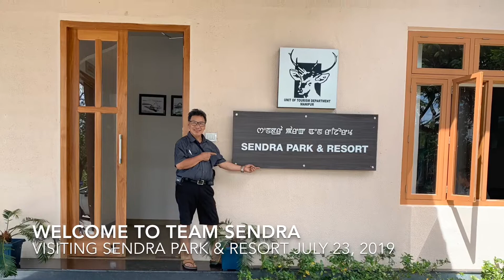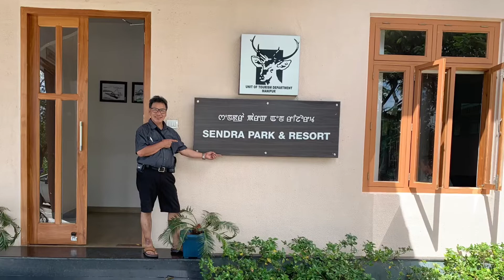Visiting Sendra July 2019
Visiting Sendra Park & Resort July 23, 2019. Team Sendra : Ambika hongsha, Martha Saka, Heimoi hongsha, Spencer hongsha, Johnson hongsha, Alyssa hongsha & Simon Hongsha. Videographer / photographer Spencer Hongsha & team members . Thank you everyone for watching. May God Bless you all